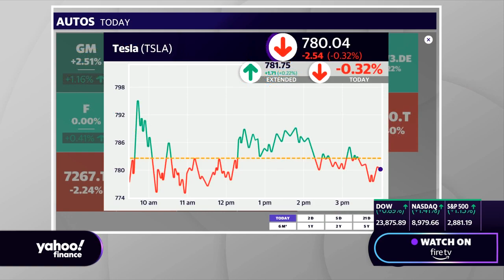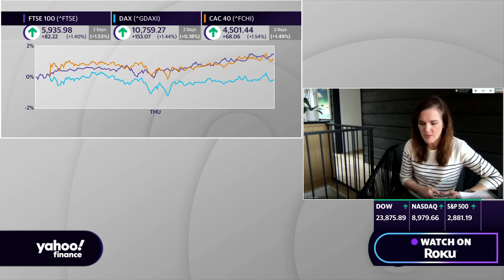Tesla halts production in Chinese factory: Report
Yahoo Finance's Rick Newman discusses the closing of a Tesla plant in China.